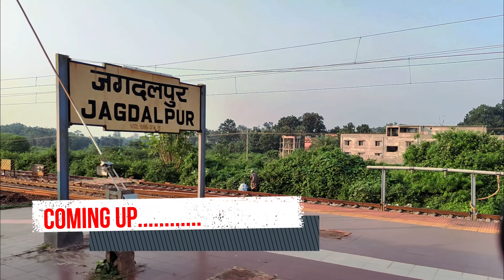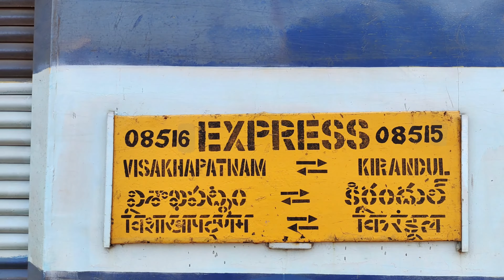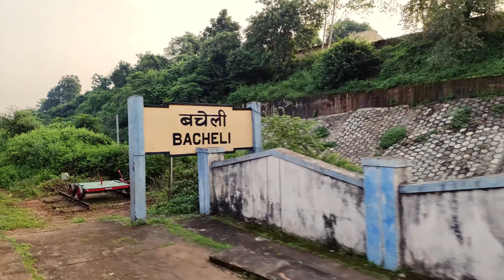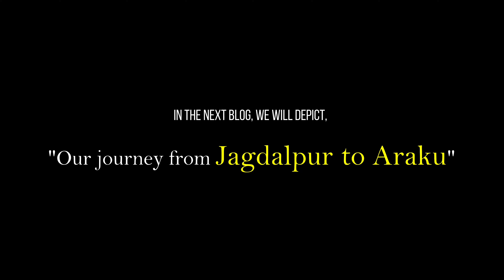What is wrong with the place, Kirandul, Jagdalpur to Kirandul, Kirandul Railway Station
Experience our new mode of traveling i.e. circular journey trip with us. In this tour blog/ vlog, we have shown our journey in between Jagdalpur and Kirandul in Chattisgah (India) by train to enjoy the beauty of landscape of Chattisgarh through video clips and travel photography (streamed in a video format).

Along with that, we have provided most possible itinerary planning (tour planning) of our journey. We are here not only to share our travel experience to you but also to provide you help to plan your itinerary (tour planning/ train route planning) if you feel to ask us.

We will try our most to provide you correct assistance though our reply.